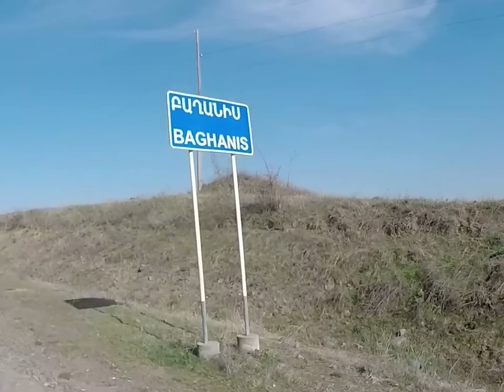Փաշինյանի "վերջնապարն" ու Ոսկեպարը / Սպասում Բրյուսելի հանդիպումից / Բլինկեն - Ալիև զրույց /военбазы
Для предложений рекламы и сотрудничества

Տավուշի մարզում սպասում են Բրյուսելից լուրերի։ Ապրիլի 5-ին Բրյուսելում տեղի է ունենալու ՀՀ վարչապետ Նիկոլ Փաշինյանի,   Եվրոպական հանձնաժողովի նախագահ Ուրսուլա Ֆոն դեր Լայենի և ԱՄՆ պետքարտուղար Էնթոնի Բլինքենի եռակողմ հանդիպումը։ Ի՞նչ է քննարկվելու, ո՞նց են տավուշցիները ընկալում քաղաքական մեծ խաղերը։  Ոսկեպարից հարցումներ եմ արել, որն էլ ներկայացնում եմ այս ռեպորտաժում։
Լրագրող՝ Նարինե Կիրակոսյան

О чем в Брюсселе будут говорить с Пашиняном и какие настроения у жителей Тавушской области, после слов премьера Армении о сдаче 4 деревень Азербайджану. Репортаж с места событий.